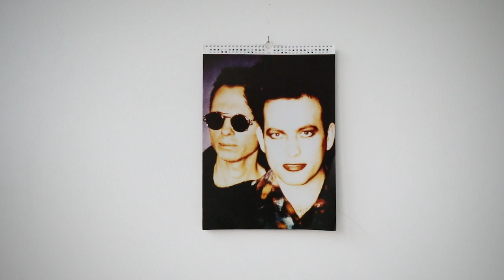Unmonumental Moments | Fabian Reetz: Untitled (East German Gothic Studies), 2022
Unmonumental Moments. Installation, erweiterte Malerei & Wandzeichnung. Ausstellung Kunstwelt-Clubs der Bauhaus-Universität Weimar im Jenaer Kunstverein mit Arbeiten von: Fabian Reetz, Lea Bredenbals, Felix Deiters, Coretta Klaue, Till Röttjer, Lilly Marie Braatz, Rio Usui

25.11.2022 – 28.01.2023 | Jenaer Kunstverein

Hier: Fabian Reetz spricht über seine Arbeit: Untitled (East German Gothic Studies), 2022

Die letzte Ausstellung des Themenjahres 2022 Schöne neue Welt bringt die Perspektive junger Künstler*innen auf eine zunehmend fragmentierte Welt und Wahrnehmung ein. In den künstlerischen Momentaufnahmen, die sich als ortsspezifische Installationen, erweiterte Malerei und (Wand-)Zeichnungen in der Galerie manifestieren, schwingt die übergeordnete Frage nach der Bedeutsamkeit des Nicht-Monumentalen, des Flüchtigen und der Zeitlichkeit mit. Dabei formulieren die aktuellen Arbeiten der Studierenden des Kunstwelt- Clubs der Bauhaus-Universität Weimar in ihrer Prozesshaftigkeit und durch ihre Unabgeschlossenheit eine Annäherung an ein Ganzes, aus dem in der Galerie im Stadtspeicher ein Erlebnisraum entsteht.